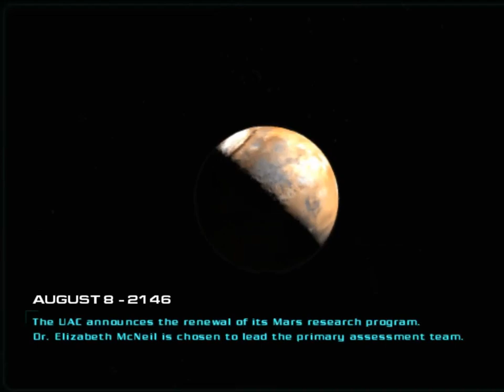Doom 3 Resurrection Of Evil #1 Main Excavation